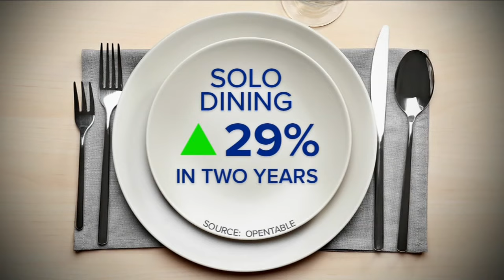NYC restaurant offering $65 four-course dinner... for one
As a growing number of restaurant customers are choosing to eat alone, Avant Garden in New York City is offering a $65 four-course menu for one.